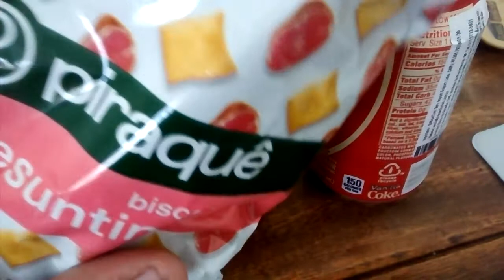Tergiversando sobre coca vanilla e Cherry!